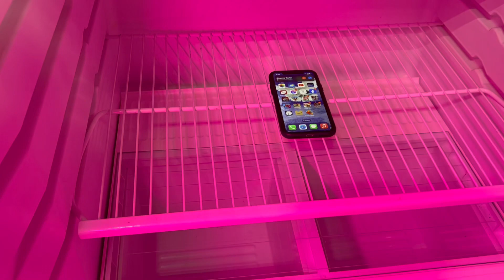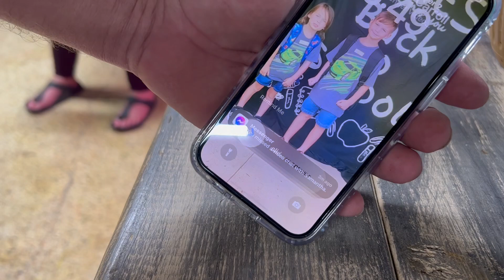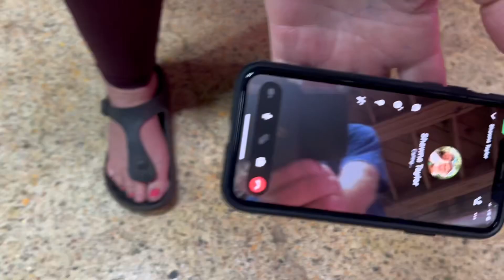Do refrigerators block cell frequencies, Preparing for the Emergency Alert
Maybe it’s something, maybe it’s nothing. There’s been a lot of videos posted about what to do and how to protect your electronic equipment from the emergency signal. Here are a few that I tested and that worked for me. You’ll be quite surprised.